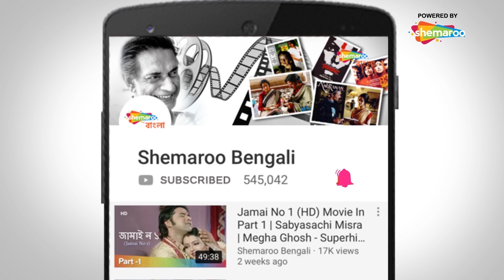Bidroho | Part 5 | Mithun Chakraborthy , Aditya Pancholi, Krutika Singh | Superhit Bengali Movie